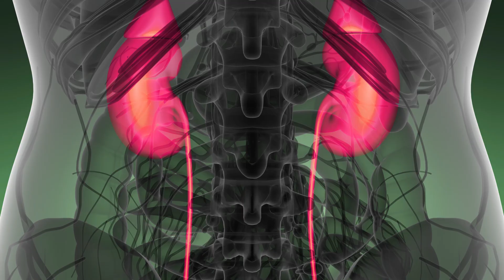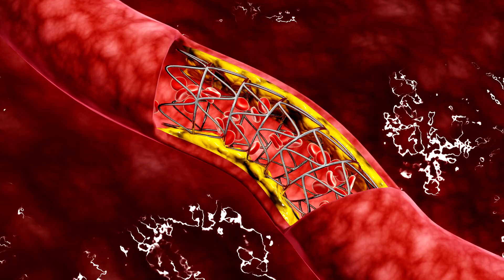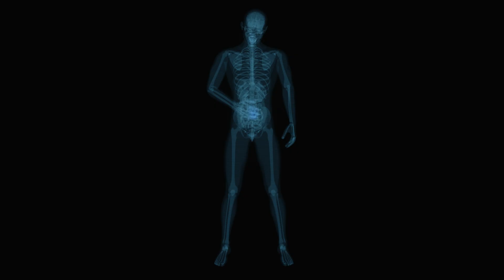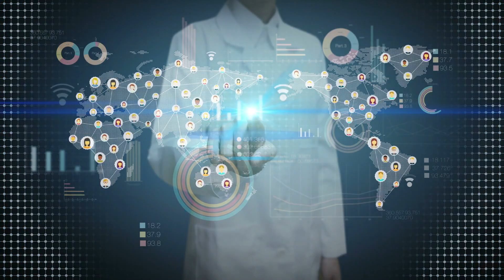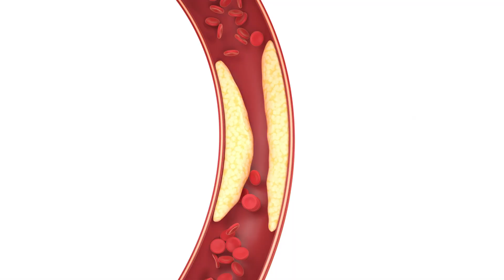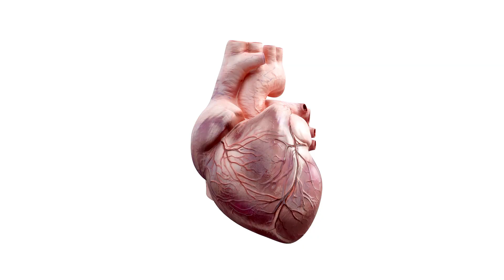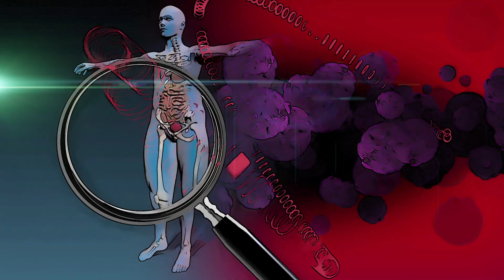8 alimentos prohibidos para diabeticos tipo 2 video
Conoce aqui 8 alimentos prohibido para personas con diabetes en este 2023